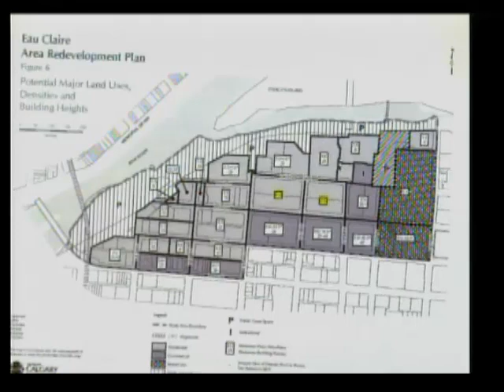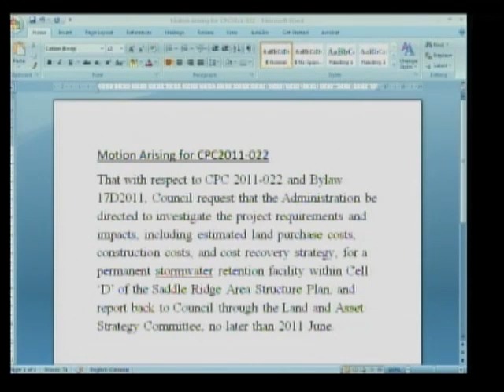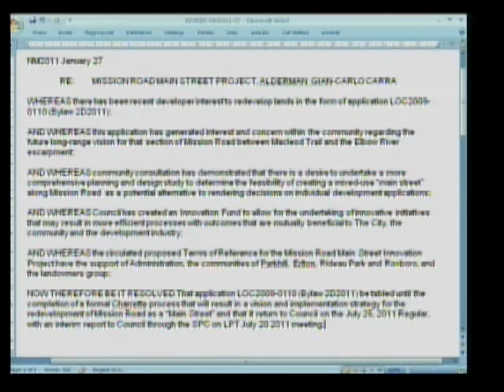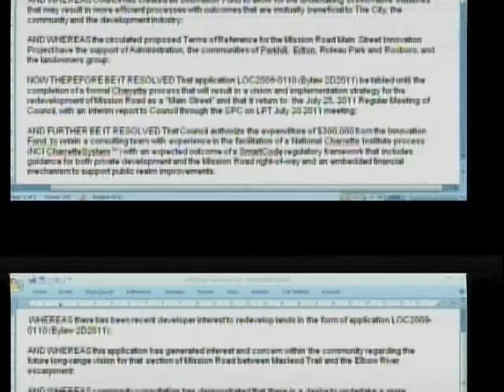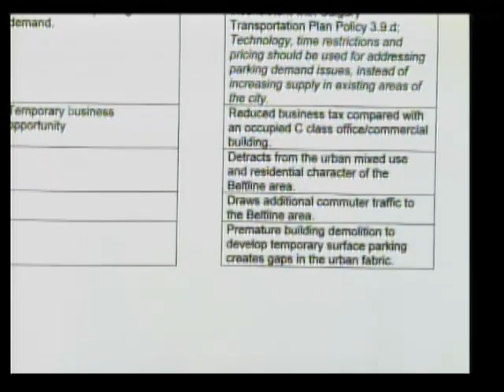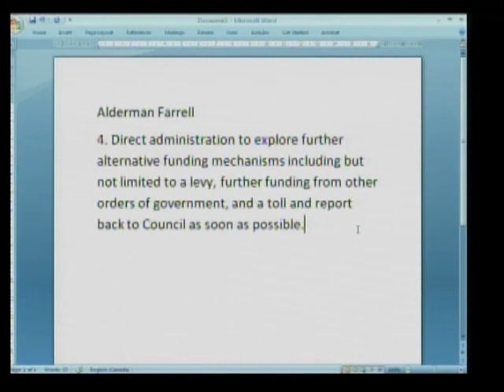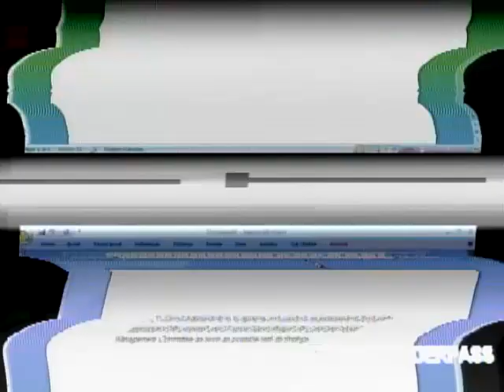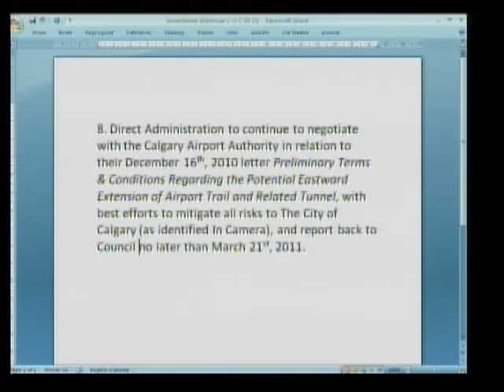YYCCC 2011-02-07 Calgary City Council - Airport Underpass - Feb 7, 2011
Debate over Calgary Airport Underpass, which was passed 8-7.

Care about the environment, economy, or just love technology?